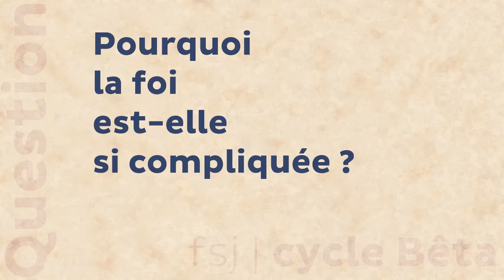Pourquoi la foi est-elle si compliquée ?